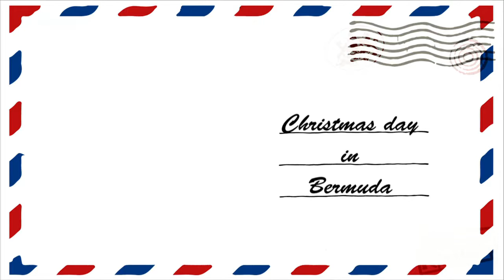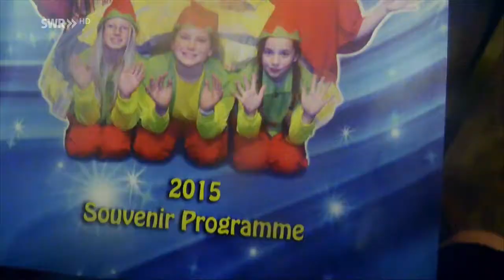Planet Schule - Boston to Bermuda: Christmas Folge 5